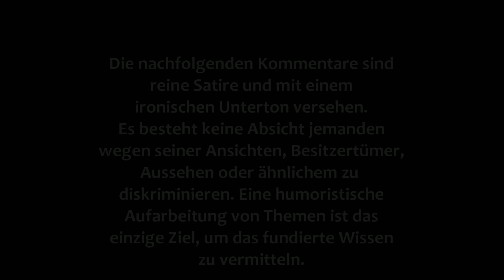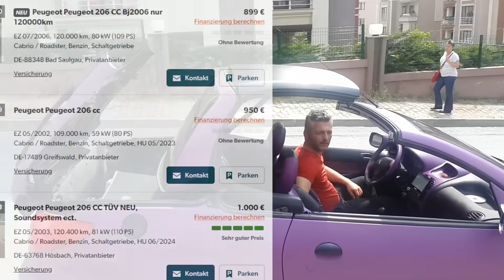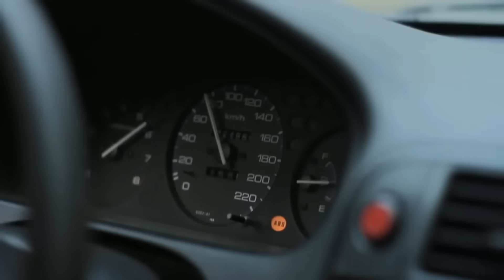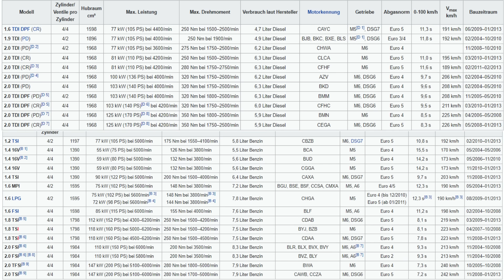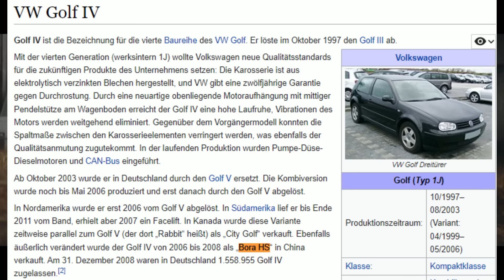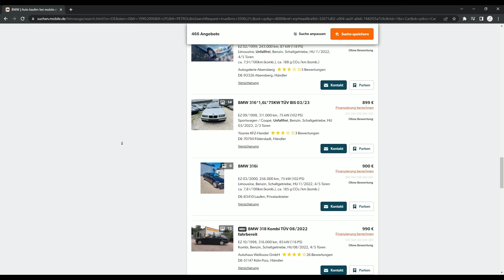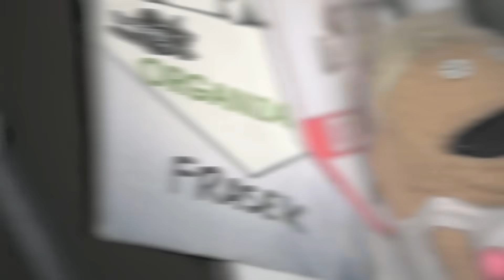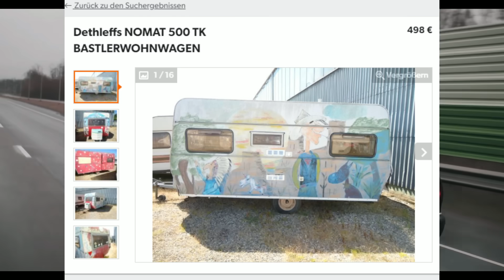GÜNSTIGE Autos für Fahranfänger ab 1.000 € | G Performance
Viele von euch wollten ein Video über extrem billige Fahrzeuge. Primär sind es Fahrzeuge, die man sich holen kann unter gewissen Voraussetzungen. Diese Autos sind aber tatsächlich solide.